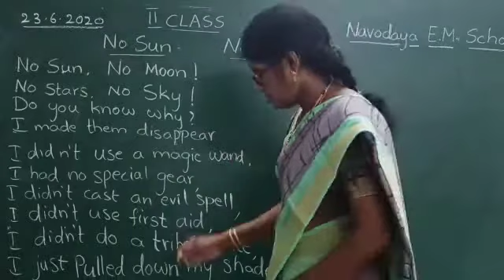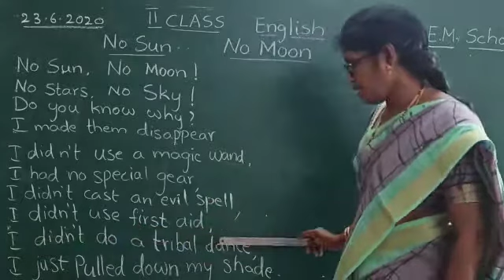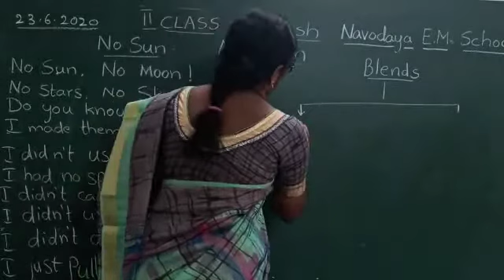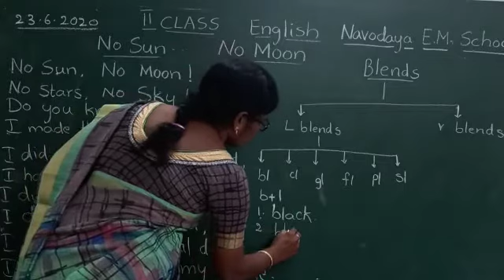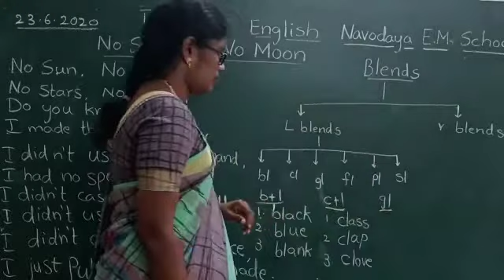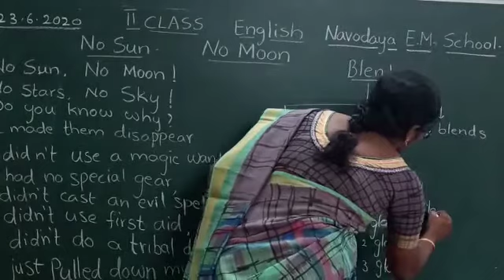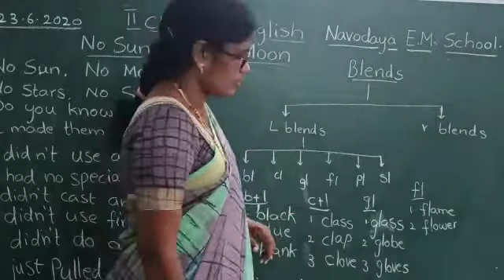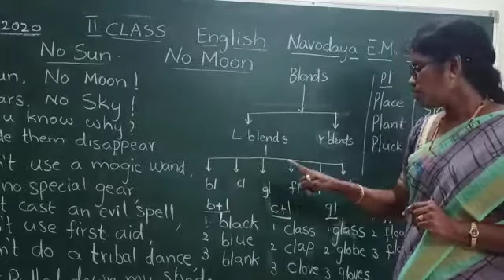23 - 6 - 2020 II Class English : Poem : No Sun No Moon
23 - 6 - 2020 II Class English :  Poem : No Sun  No Moon